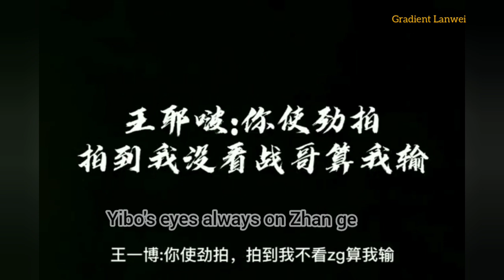Xiaozhan Wangyibo funny moments ! 肖战王一博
Xiaozhan Wangyibo funny clips